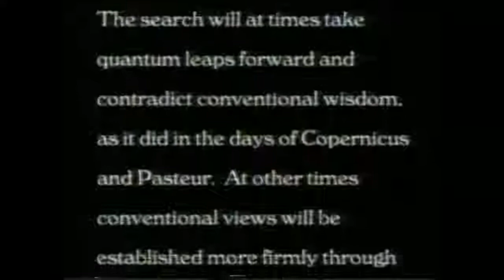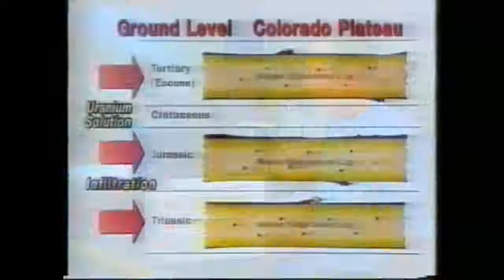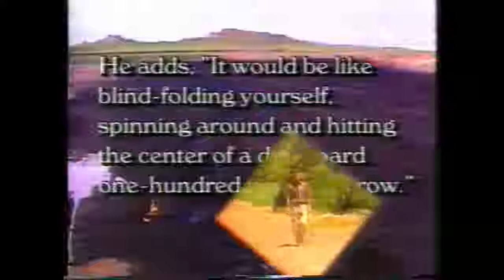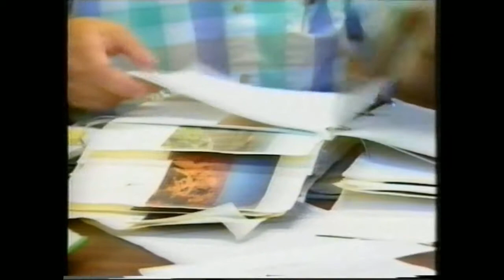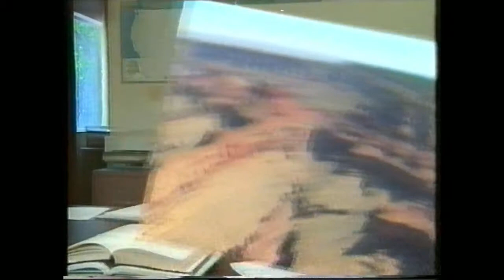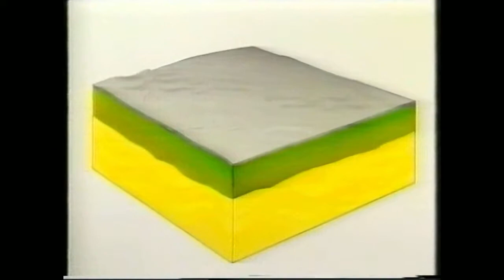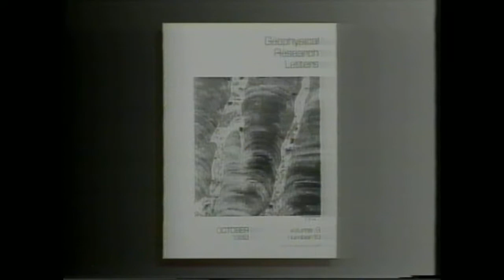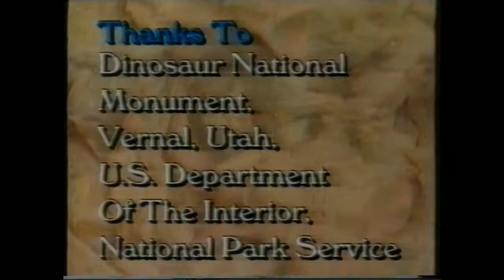The Young Age of the Earth (1996)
*Please note Youtube for some reason have altered/lessened the quality of this video for the first 22 minutes 50 secs, after that it returns to 720p 60fps.

The Young Age of the Earth is a 76 minute video which explains how a created, young Earth, is compatible with a myriad of field evidences and the Genesis record of creation in six literal days. Dr. Robert V. Gentry and his son, David present young earth evidences supporting rapid coal formation such as polonium radio-halos in coalified wood and the astonishingly pure giant coal beds of the Powder River Basin. These coal beds, sometimes hundreds of feet thick, are better explained by a rapid deposition and burial of billions of tons of vegetation by a massive flood mechanism. Present day oil formation in the Guaymas Basin is seen using deep sea footage from DSV Alvin. Aerial and ground based footage of the Grand Canyon illustrate features which question whether the Colorado River carved the canyon over millions of years. Dr. Walt Brown discusses his hydroplate theory which is consistent with the biblical flood model. Scenes from the visitor center at Dinosaur National Monument are explained in a startling new way. An explanation of cavitation includes footage from the Glen Canyon Dam where the power of catastrophically driven water is demonstrated in the spillway tunnels at the dam. Fossil Butte National Monument is also visited where inconsistencies between accepted theory and fossil evidence abound. The mass burial and deposition of millions of fish demands a theory of catastrophism similar to that required in the Grand Canyon. Dinosaur tracks in the coal mines of Eastern Utah near Price are documented and related to the age of the coal which they are found in. The published evidence from the deep drill holes in New Mexico show helium retention which is impossible to explain except by a young Earth paradigm. A synopsis of the polonium halos evidence for a rapid crystallization of granite is given explaining the difficulties they pose to the view of an anciently evolving planet from a hot melt.